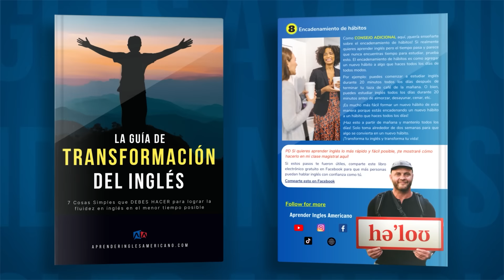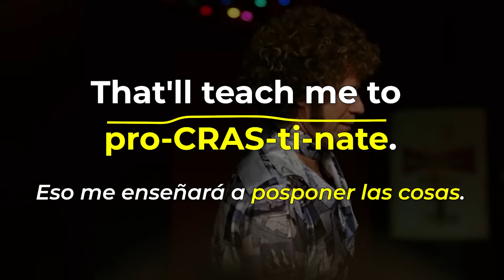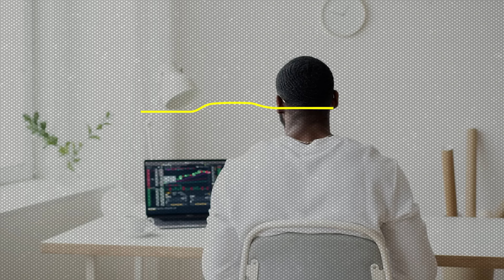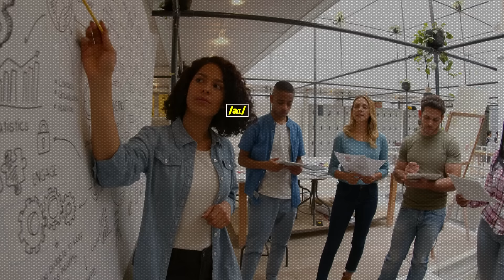¿No Puedes Hablar Inglés? Estas 21 Palabras Harán tu Inglés Fluido y Fácil | Vocabulario necesario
¿Quieres hablar inglés fluidamente y manejar cualquier conversación sin problemas? ¡No busques más! En este video, te enseñamos 21 palabras básicas y comunes que necesitas saber para hablar inglés de manera fluida y rápida. Con estas palabras, podrás formar frases simples y efectivas, lo que te permitirá comunicarte con facilidad en cualquier situación. Aprende de manera fácil y rápida y lleva tu inglés al siguiente nivel. ¡No te lo pierdas y empieza a dominar el inglés hoy mismo!

No esperes más para comenzar a aprender inglés. ¡Mira el video y comienza tu camino hacia la fluidez hoy mismo!

¿Quieres saber tu nivel de inglés AHORA?
Ten tu primera conversación fluida en inglés DENTRO DE UN MES🏆

0:40 Food and Dining - Comida y Cena
3:10 Daily Life and Routine - Vida Diaria y Rutina
5:31 Work and Employment - Trabajo y Empleo